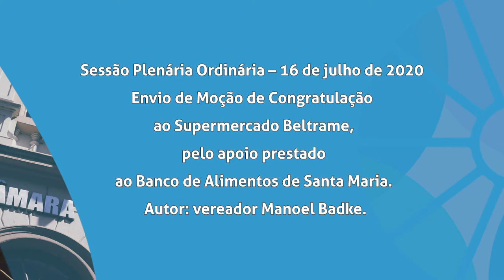Boletim | Resumo da Sessão Plenária de 16 de julho de 2020